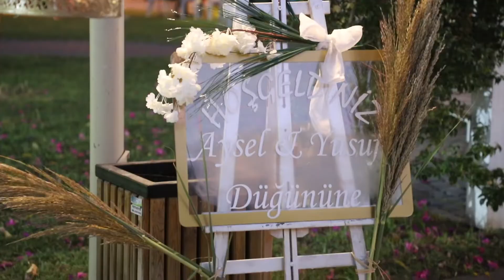DOWN KAFE DÜĞÜN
Aysel Aslan ve Yusuf Serik hayatlarını birleştirmek ve düğünlerini tanıştıkları yer olan eski FESEM binası şimdi Sende Gel Engelsiz Kafe’de yapmak için yetkililerden destek istedi. Büyükşehir belediyesi bu talebi hemen yerine getirerek Fethiye Sende Gel engelsiz Kafe’de düğün organizasyonu düzenledi.

Büyükşehir Belediyesinin Engelli Nakil Aracı Gelin Arabası Oldu

Muğla Büyükşehir Belediyesinin düzenlediği düğünde mekan, araç, çekim ve diğer tüm detaylar düşünülerek Aysel Aslan ve Yusuf Serik çifti dünya evine girdi. Büyükşehir Belediyesi Engelsiz Nakil aracı çiftin gelin arabası olması için süslendi.

Damat Yusuf Ferik; Ufak Bir Destek Beklerken Çok Büyük Bir Organizasyon Oldu

Düğün öncesi konuşan Damat Yusuf Ferik, “Dernekte tanıştık. Arkadaşlığımız başladı ve aşka dönüştü. Nişanlandık, baya bekledik ve 3 sene sonra evleniyoruz. Sevdiklerimizin destekleri ile bugünleri gördük. Tanıştığımız yerde olsun diye talebimiz oldu. Ufak bir destek beklerken büyük bir organizasyon oldu. Destek verenlere çok teşekkür ederim. Sağ olsunlar çok mutluyuz, heyecanlıyız” dedi.

Gelin Aysel Aslan; Bu Mutlu Günümüz İçin Herkese Teşekkürler

Muğla’nın Fethiye ilçesi Sende Gel Engelsiz Kafe’de düzenlenen düğünde konuşan Gelin Aysel Aslan; “Çok mutluyuz, uzun zamandır bekliyorduk bugünü, tüm sevenlerimiz yanımızda. Biz şimdi Engelsiz Kafe olan FESEM derneğinde tanıştık. Kaynaştık, aşık olduk. Birbirimize açıldık. Ailelerimize

anlattık. 7 ay sonra nişanlandık. Araya hastalıklar, pandemi girdi. Nişanlanmamızın üzerinden 3 yıl geçti. Şimdi evleniyoruz çok mutluyuz. Düğünümüzü Engelsiz Kafe’de yapabilir miyiz diye talepte bulunduk ve burada çok büyük bir organizasyon yapıldı. Herkese bu mutlu günümüzde yanımızda oldukları için teşekkürler” diye konuştu.

Muhteşem bir düğünle dünya evine giren Aysel Aslan ve Yusuf Serik çiftinin nikahını Fethiye Belediye Başkanı Alim Karaca kıydı.